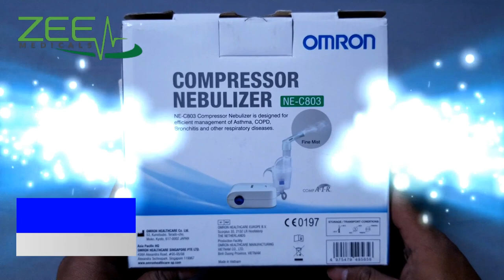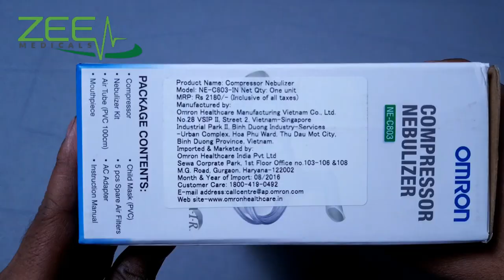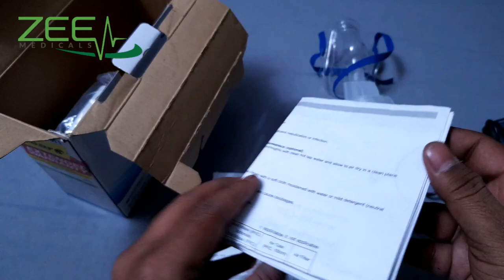Omron Compressor Nebulizer NE-C803 Unboxing | Hindi | Full Review and Uses | Must Watch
What is a Nebulizer?
A nebulizer is a breathing machine used to treat lung conditions such as asthma, cystic fibrosis, and other respiratory illnesses. They administer medication in the form of a mist that's inhaled into the lungs and are often used in situations in which using an inhaler is difficult or ineffective. Nebulizers are also used to limit the side effects of medications like steroids by delivering the medicine directly to the respiratory system. If you have asthma, your doctor may prescribe a nebulizer as treatment or breathing therapy. The device delivers the same types of medication as metered-dose inhalers (MDIs), which are the familiar pocket-sized inhalers. Nebulizers may be easier to use than MDIs, especially for children who aren’t old enough to properly use inhalers, or adults with severe asthma.

A nebulizer turns liquid medicine into a mist to help treat your asthma. They come in electric or battery-run versions. They come in both a portable size you can carry with you and a larger size that’s meant to sit on a table and plug into a wall. Both are made up of a base that holds an air compressor, a small container for liquid medicine, and a tube that connects the air compressor to the medicine container. Above the medicine container is a mouthpiece or mask you use to inhale the mist.

In cases where an inhaler is not effective for a patient, nebulizer is used to curb the symptoms of the persisting ailment and give immediate relief from them. Nebulizer converts the medicated liquid ampoule into a mist which can be easily inhaled by the patient. Nowadays, one can easily purchase and use a nebulizer at the convenience of their homes under guided supervision by an adult (especially in case the patient is a child).

There are two types of nebulizers: atomizer jet and ultrasonic. The atomizer, or "compressor nebulizer," is the most common. This type uses an aerosol compressor to vaporize droplets of medicine. Ultrasonic, or "mesh nebulizers," use high-frequency sound waves to make liquid medicine breathable. While ultrasonic models produce results comparable to jet nebulizers, they offer faster delivery of medication and operate more quietly. With both types of nebulizer, the patient inhales vapor through a mouthpiece or face mask.